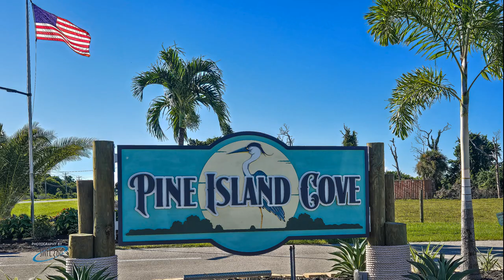Home for Sale , St James City , FL 33956